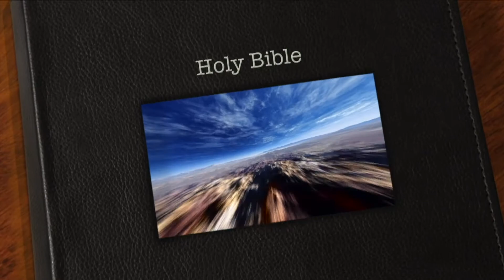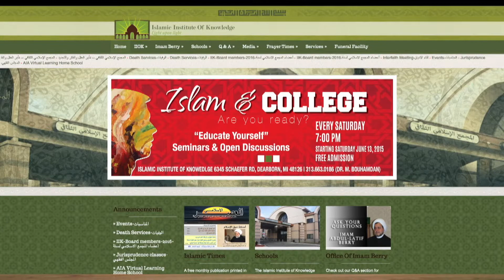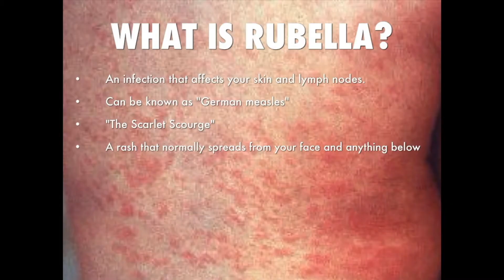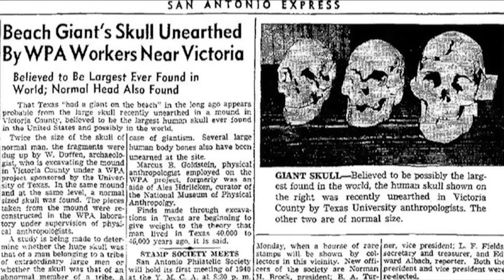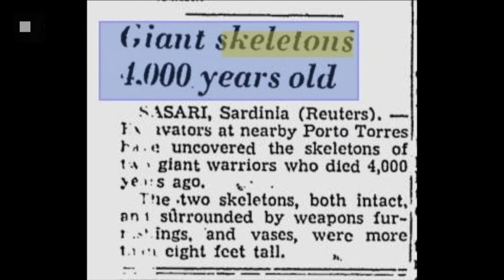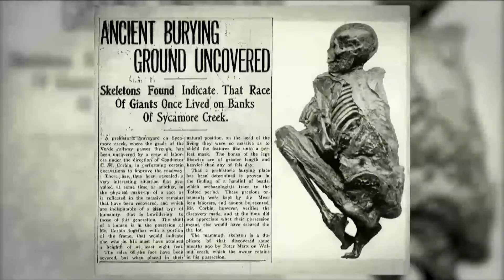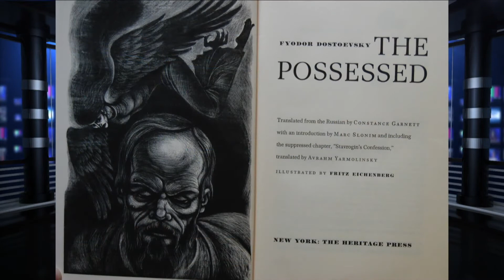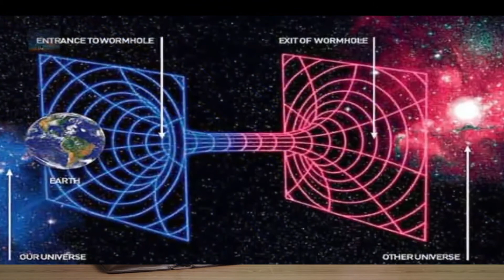theJourney12 3 17